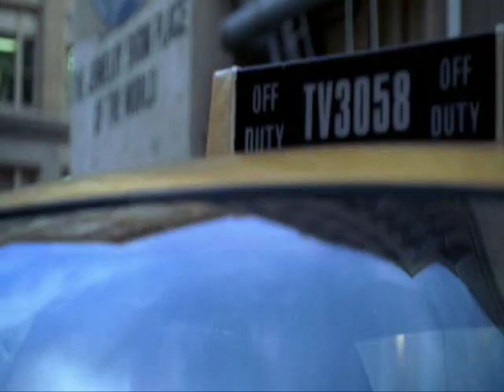Stronger Than Dirt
A tribute to Mr Bennet, from heroes. Copyright : Tim Kring. Spoilers : up to 1x19.